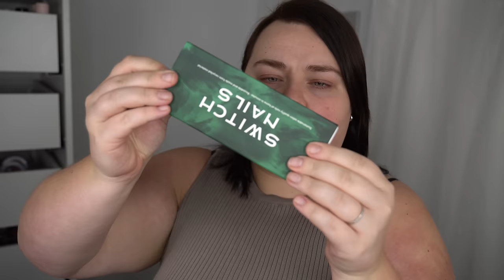SWITCH NAILS - HUR KAN NÅGON FÅ DEM ATT SITTA TVÅ VECKOR? aldrig!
Produkterna är från Switch Nails, jag har köpt dem själv och dem är inte för mig. Så enkelt kan vi sammanfatta det..

♥ Produkter jag nämnt i videon (alla länkar är Reklamlänkar):
Switchnails